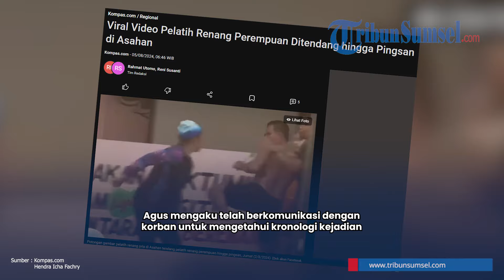Detik-detik Pelatih Renang Pria Tendang Alat Vital Pelatih Renang Wanita Hingga Pingsan di Asahan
Usai menerima tendangan, korban sampai jatuh pingsan dan masuk ke dalam kolam.

Peristiwa disebutkan terjadi di Kolam Renang Sabty Garden, Jalan Diponegoro, Kecamatan Kisaran, Kabupaten Asahan, Sumatera Utara.